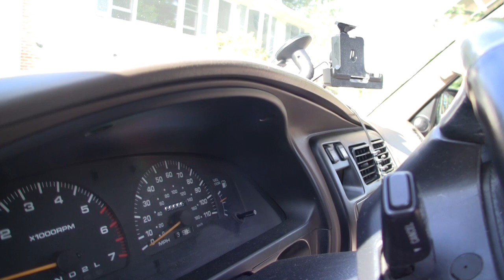Fi Q18 Insane Bass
Read Description

Since I had so many views and comments on my previous video (link below), I decided to show off my new system to you all :). It is a Fi Q 18 fully loaded in a 9.5 cubic foot box tuned to 29 Hz (built/painted by me) and man this thing pounds. It has the best sound/build quality in comparison to anything I have seen. I have had the system a little over a year and I have not had one issue with either the amp or the subwoofer. GET ONE! NOW! Look out for a series of videos I will be doing installing a 12" SSD for my sister :D

Also, watch to the end...

For those who are comming from the annotaion, this is a new channel with my friend (Justin), and we are doing gameplays/playthroughs/podcasts/etc so follow us for lols!